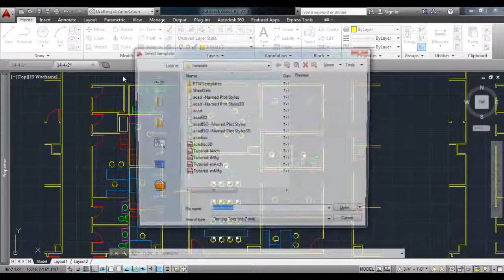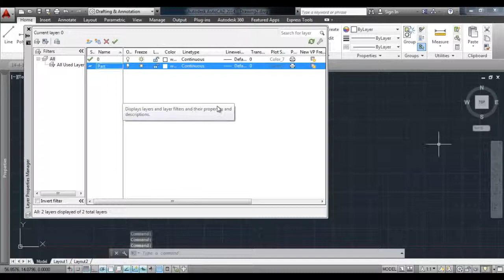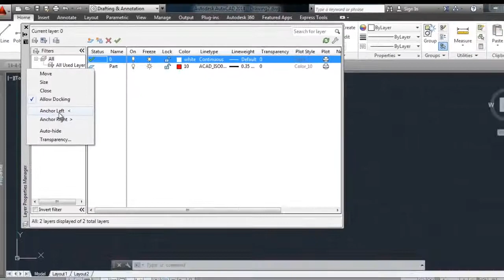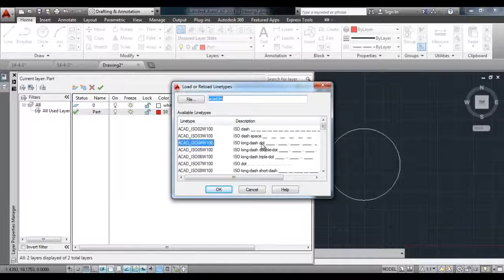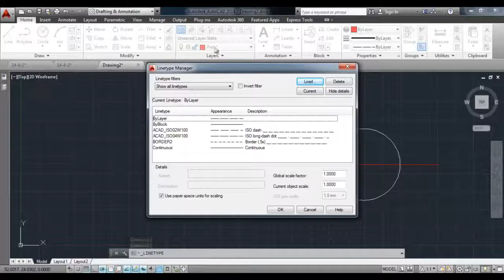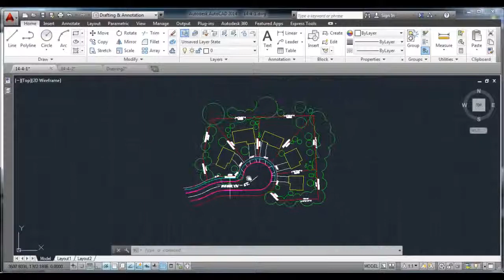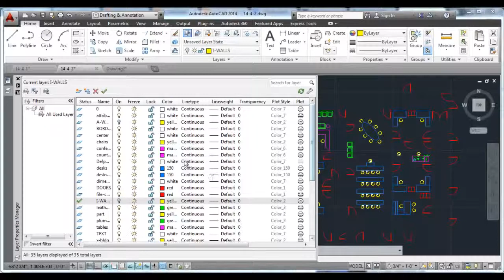تعليم اوتوكاد 2014 الدرس الرابع الطبقات Layers HD